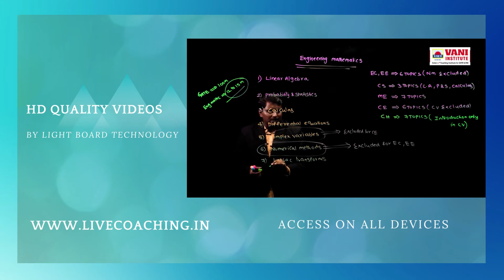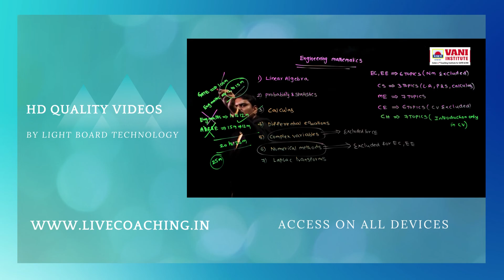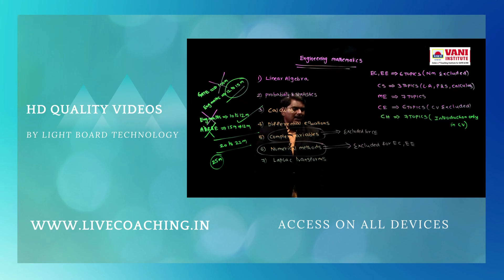GATE & ESE ONLINE COACHING CLASSES | PRE RECORDED CLASSES | LIVECOACHING.IN | VANI INSTITUTE